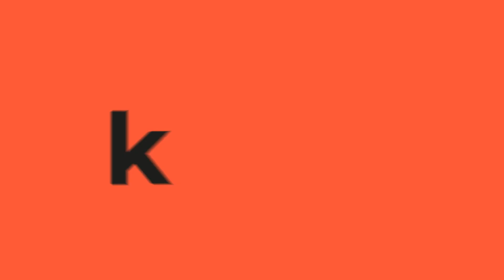Daniel Duque espera el aval del partido verde para ser candidato a la Alcaldía de Medellín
Conversamos con Daniel Duque sobre su aspiración a la alcaldía, su gestión en el concejo como unos de los opositores al gobierno de Daniel Quintero, sus propuestas y las problemáticas que percibe de la ciudad y cómo las buscaría solucionar.
Conozca a los candidatos para esta contienda política, aquí en Kien y Ke